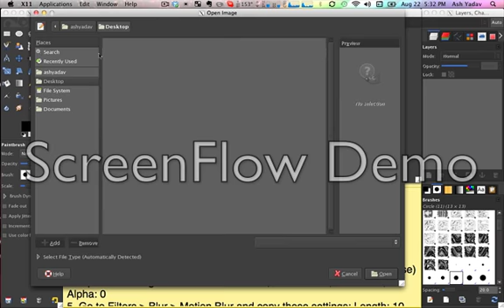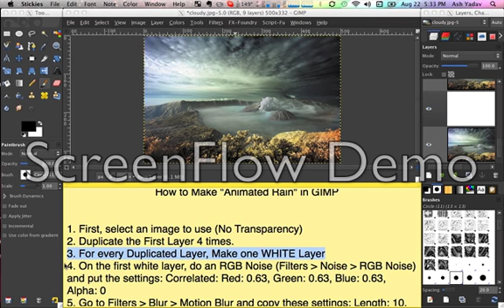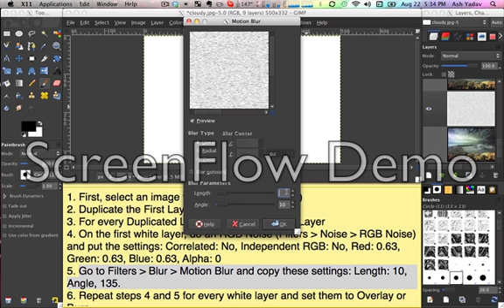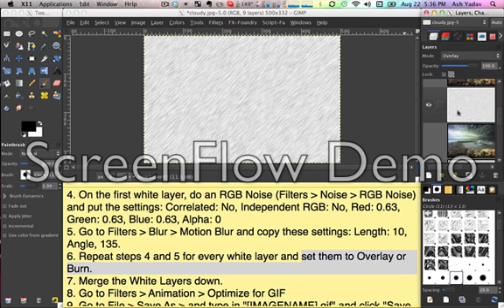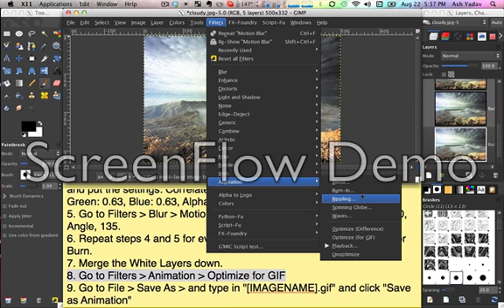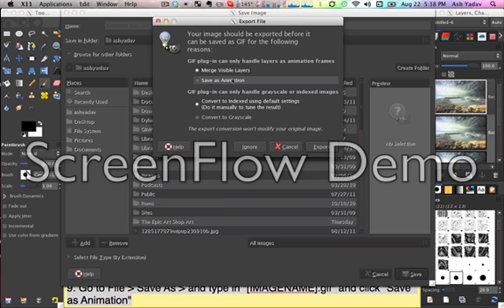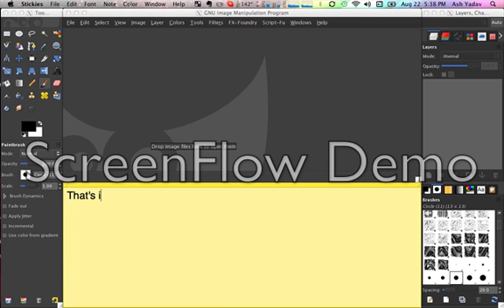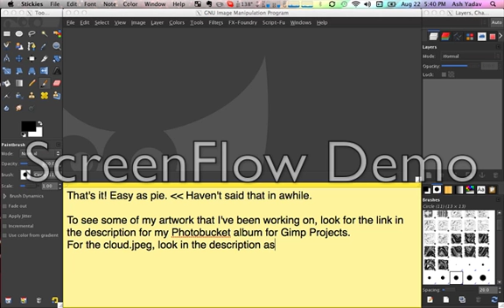GIMP Tutorial #3 - Animated Rain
Today I'll show you how to make Animated Rain with GIMP.                                                               Photobucket Album Clouds